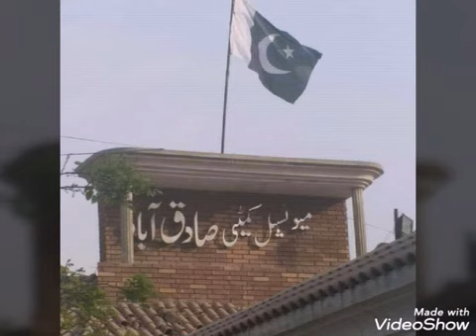Sadiqabad City Images YouTube my city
snack video account : @silentqueensdk